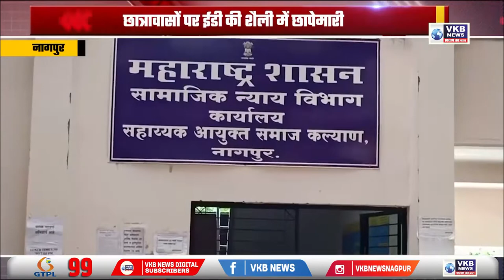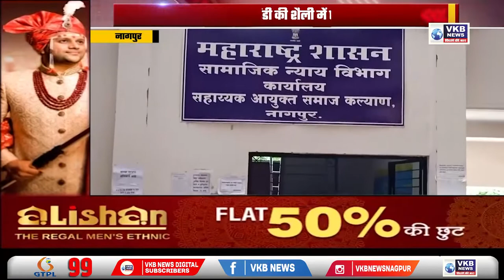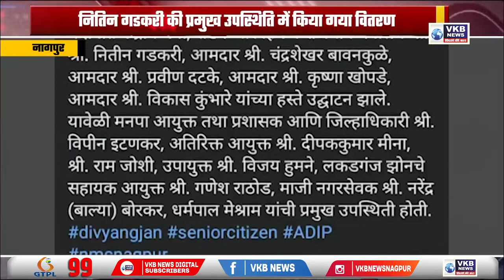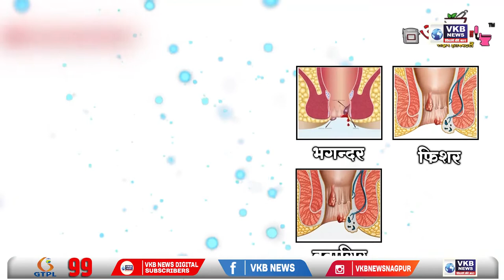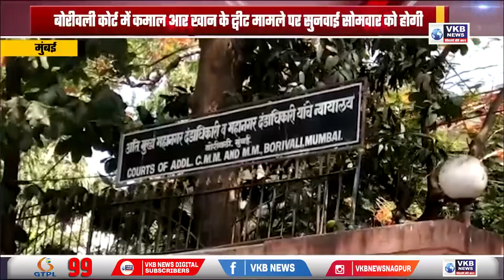अपव्ययी सामग्री से बनी नागपुर में महामेट्रो की कैंटीन